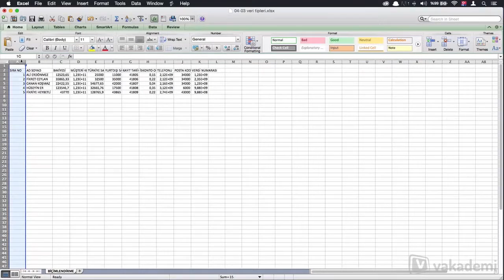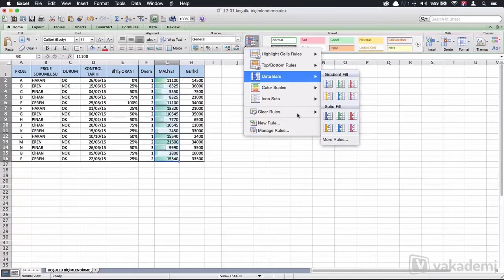Mac İşletim Sistemi Microsoft Excel 2011 Eğitimi - Tanıtım Videosu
Macintosh bilgisayarlarda yani Mac İşletim Sisteminde kullanılabilen Microsoft Excel 2011, günümüzde neredeyse her sektörde çok yoğun bir şekilde kullanılan, her masa başı çalışanın bilmesi gereken çok güçlü bir hesap ve tablolama programıdır.

Excel ile İstatistik, mühendislik, finans ve benzeri tüm alanlarda tablolar oluşturabilir, veri yönetimi, raporlama, modelleme gibi pek çok işlemi rahatlıkla gerçekleştirebilirsiniz.

Türkiye’de ilk kez hazırlanmış olan Microsoft Excel 2011 eğitim seti sayesinde, tecrübesi olmayan yada temel seviyede Excel kullanan katılımcılara; Excel ekranını tanıyarak ilk tabloları oluşturmayı ve bu tabloları göz alıcı hale getirmeyi, formül yazımını, içiçe formüller oluşturmayı, koşullu biçimlendirme gibi pek çok konuyu ayrıntılı olarak göstermeyi hedefliyoruz.